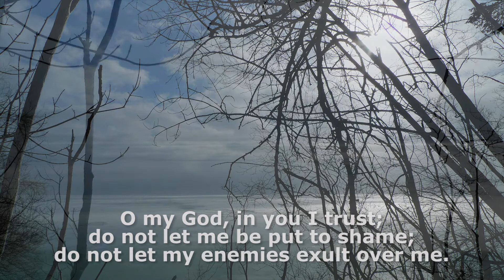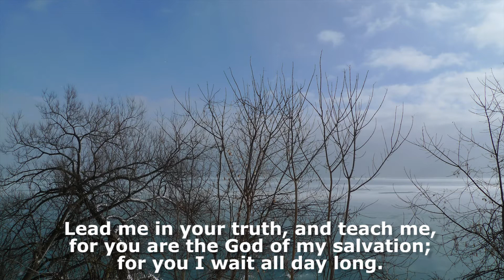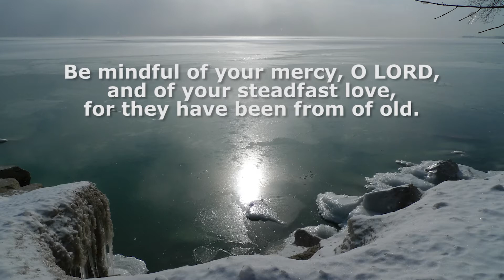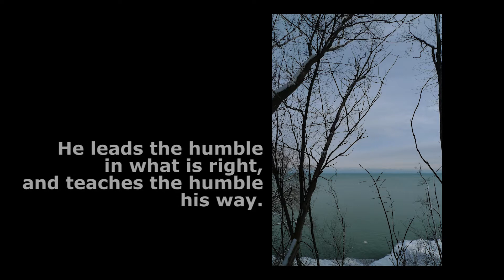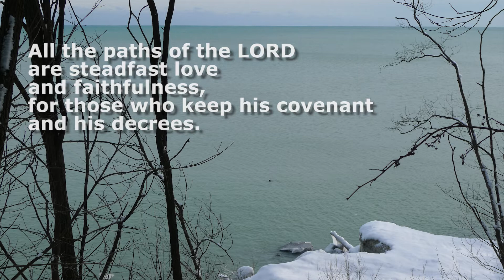Psalm 25: 1-10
Prayer for Guidance and for Deliverance

Of David.

Audiovisual meditations on Psalm 25 by Karel Suchy. These words of inspiration and encouragement are set with calming visual images and original music. This is a commission for Trinity Lutheran Church, South Milwaukee, February 2021.